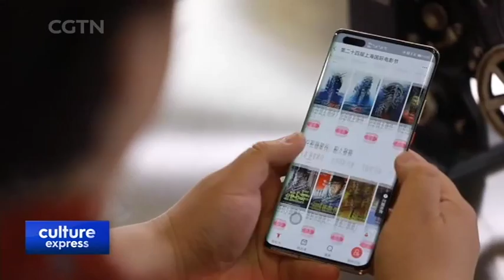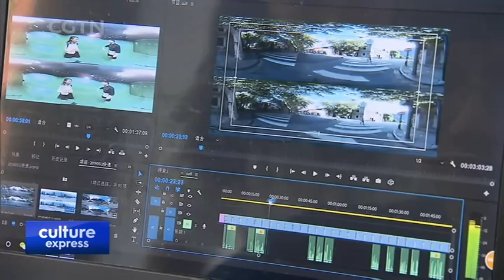Chinese Cinema Will Continue to Be Full of Surprises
1-ON-1 WITH MARCO MULLER